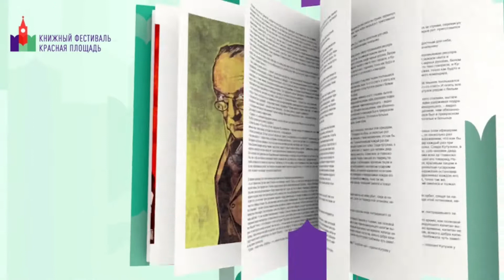Паблик-ток с Михаилом Визелем в рамках проекта "Книги, которые сформировали мой мир"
Михаил Визель, литературный критик, писатель, переводчик, главный редактор портала "Год литературы"